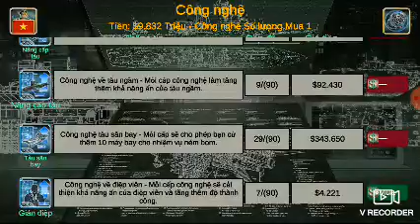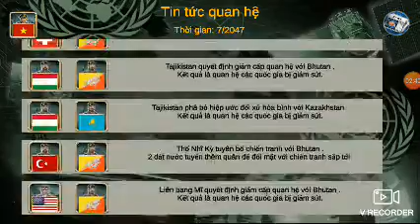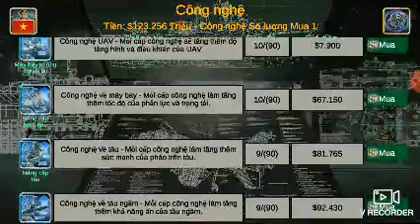THE WORLD EMPIRE : LẦN CUỐI CÙNG, TÔI SẼ SẢN XUẤT CHO ĐỀU GIAO HÀNG CHO ĐỂ QUỐC VIỆT NAM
MỌI CẢ THÀNH VIÊN 10 SẼ SẢN XUẤT CHO GIAO HÀNG VỀ ĐỂ QUỐC VIỆT NAM